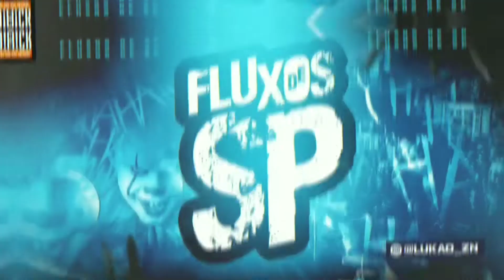MONTAGEM MEGA RITMADA (DJ DEIVÃO, DJ DOZABRI e DJ SALATIEL)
00:00 INSCREVA-SE NO CANAL!
00:30 ATIVE AS NOTIFICAÇÕES!
01:30 DEIXE SEU LIKE!

(IGNORE)

MC Vitin LC, Doug Filmes, MC Poze do Rodo,FP Do trem Bala, 50 Tons, MC Du Black,MC Du Black Gaiola é o troco,MC Danny Russo, Mc Danny,NGKS,020,mandelão,magrão,Ritmo dos Bailes,metralha dos fluxos,Ritmo dos fluxos,funk para status,som dos Fluxos,fluxo 011,Putaria,som dos maloka,mc maloka 3 letras,Funk Mandela,Ritmo dos Bailes,Ritmo das comunidades,pancadão dos fluxos,Ritmo mandelão,DJ Tezinho,Dj DN,DJ DS,DJ ts,max DJ,MC Mr Bim,Mc Nego da Marcone,Mc Torugo,mc madruguinha,Nando dk,MC W1,Mc Rafa 22,MC Rafa original,DJ Guina,DJ TK,Dj THIAGO MENDES,Dj GBR,MC Murillo Azevedo,Beat mandelão tá de volta,MC GW,MC Wm,MC BRUNINHO,MC Paulin da capital, MC PP da VS,BBB 2020,mago prior,ME JOGOU NO LIXO,SAUDADE,MC Rick mec mec,Mc Rick ai que lindo coronavirus,MC Rick e MC Don Juan,Já foi, Mc Anjim Agua rosa,MC kevin cavalo de troia,Funk do Prior, isso que é Foda mc kevin,Set do DJ Pedro,o Menino encanto a quebrada,MC Levin amor de bosta,MC levin vai Vai perereca,Mc LEVIN Oh Maluca,MC Livinho e Alok,MC Mirela,MC Mirela ice,pocah e MC Mirela,quer mais,lara silva,LEGENDA FUNK,mega Ritmo dos Fluxos,DJ DOUGLINHAS MPC,MC Davi e MC Kevin Bailão GR6 Filmes,MC Kevin e MC Davi pra inveja é tchau Gr6 Filmes,perera Dj,MC MENOR MR coração BANDIDO kondzilla. Com,Mc Lon bem vindo a periferia GR6 Filmes,MC JHOWZINHO e KADINHO,Nando DK e MC W1 primeiramente Clipe Oficial-By GIGS,MC Lan senta na Rola,Mc Lan primeiramente segundamente,MC Lan Vai toma no cu,MC Hariel tempo de escola, 7 XEREQUINHAS,Mc Magrinho pula muro,Dj nenê MPC,MC Kevin o chris vou pro baile da GAIOLA,MC WM Fuleragem,MC BRUNINHO Jogo do amor,Batidão Romântico,MC Alê e MC neguin da BRC Enrola o capo Kondzilla. Com,MC Nego da Marcone tu já sabe oque eu fasso lá no meu barraco GR6 Filmes Dj Selminho,MC Don Juan Topic, Mc Don Juan tô gostando tanto de você GR6 Filmes Dj Yury Martins,MC PP da VS O tempo é Rei GR6 Filmes, Luck musik,MC Davi e Mc PP da VS Fase GR6 Filmes,MC Kekel e MC Rita amor de verdade,kondzilla,Mc Kevin e MC PH Decolou e caiu GR6 Filmes,DJ KR3 e MC Lan ,MC Lan e MC GW ME ADOTA ,MC Menor da VG Fome de poder Video Clipe,MC Kapela e MC PP da VS um Brinde para nois,Kondzilla. Com,Mc PP da VS Perfume de Bandido,MC PP da VS OAKLEY VIROU VICIANTE,MC PP da VS estrato bancário,Mc Kelvinho O Corre kondzilla. Com,MC Kevinho e MC Kekel oh Bebê Kondzilla.com,MC MENOR MR Coração BANDIDO,Mc Hariel Vou Busca GR6 Filmes,MC Lele Jp sou vitorioso,MC Hollywood,Surtação da Putaria,MC Neguinho do kaxeta e Janjão do K, MC Novinho da Praça,MC Kevinho Quando o Grave bater,MC PP da VS Areia Braquinha, MC Magal ilha bela,MC Magal e MC G15, matue,Kenny G,sexta feira tô na bala,MC Teteu sexta feira tô na bala,MC Caja e MC MN,Vai ser socada botada,Lei do retorno,Mc Lan e mC Fioti tcheleka,Mc Denny,Faz a fila,vai ser socada botada MC Caja e MC MN,38 carregado MC Dricka,MC Teteu GR6 EXPLODE,Mc Kekel partiu,Coronavirus funk,Status,MC GW e MC FABINHO DA OKs,MC Rick Tô cansado do trabalho,Live ,Bomba de Nagasaki DJ Mandrake,montagem nervosaDJ LCS,Nem JM,DJ Teixeira,DJ Digo Beat,montagem Me Desculpa pai me desculpa mãe,Treinamento do BumBum MC Mr Bim DJ GS,Sequência do Vapo,Passinho do Magrão DJ ZZL e DJ Digo Beat,Chutei o Balde porra MC Baroni DJ Seven,Ai Ai Ai ela senta gostoso demais MC Teteu e DJ Will DF,Nobru,Nobru ao vivo,NobruTuts tuts quero ver,NOBRU AO VIVO,TUTS TUTS QUERO VER,Dj Lucas Beat,Radio dos Fluxos,Magrão,MAGRÃO 2022,Metralha dos bailes,Magrão, tiktok, funk tiktok, tiktok funk, tiktok Brasil, zn fluxo, sintonia, série sintonia músicas, DJ Dozabri, DJ th, DJ DEIVÃO, DJ sati marconex, MC meno Dani, MC datorre, MC BL, MC RAFA ORIGINAL, DJ LEO DA DZ7, DJ K, CLUB DZ7, DZ7 OFICIAL, BAILE DO HELIPA, MARCONE, RUINHA, PARAISOPOLIS, BAILE DO BEGA